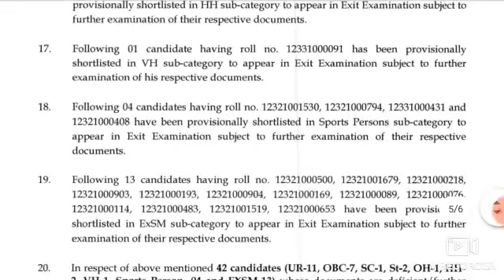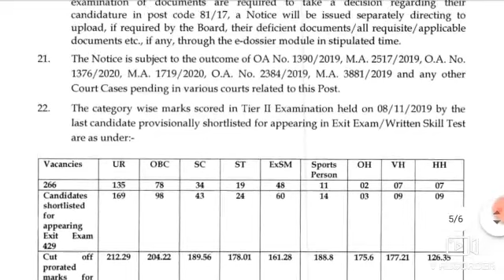DSSSB RESULT DECLARED, FINALLY आ गए रिजल्ट, DASS GRADE II, DSSSB ONLINE, DSSSB EXAM, DSSSB UPDATE,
DSSSB SYLLABUS
pwd recruitment
sarkari naukri result
pwd recruitment
DSSSB JUNIOR CLERK EXAM DATE 2020,
DSSSB ONLINE,
DSSSB 51/13 TYPING TEST DATE,
DSSSB PGT EXAM DATE 2020,
DSSSB SI EXAM DATE 2020,
DSSSB TGT EXAM DATE 2020,
DSSSB RESULT 18/19 2020,
dsssb ONLINE